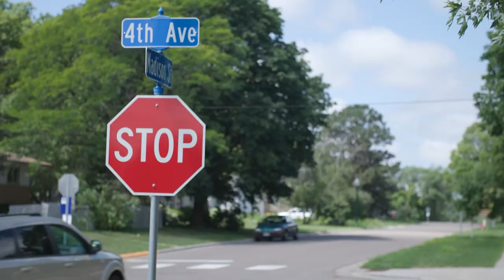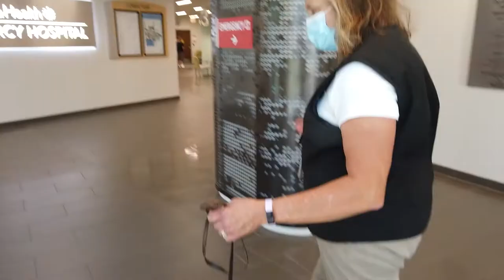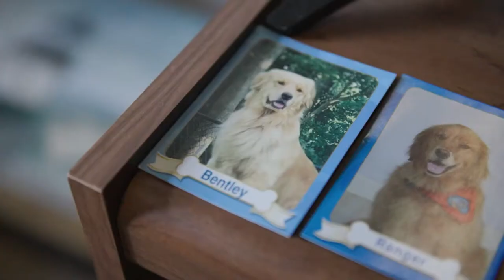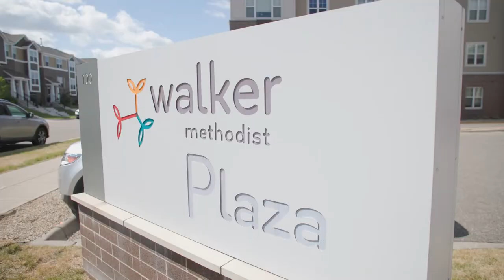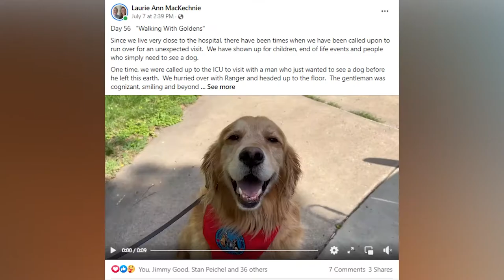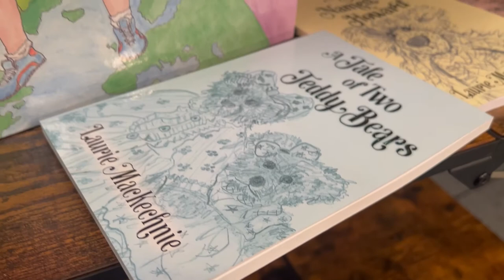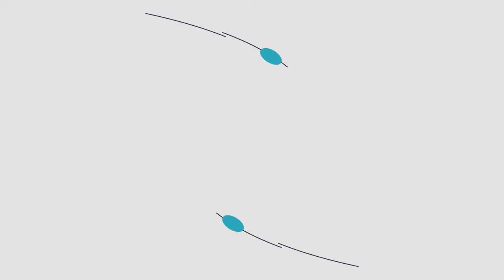Walking with Goldens: A Therapy Dog Documentary | Anoka, MN | QCTV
Laurie MacKechnie is a resident of Anoka, Minnesota. Each week she visits local care facilities with her dogs, in an effort to bring happiness to hospital patients.

Come wag your tails with Laurie in this moving short documentary!